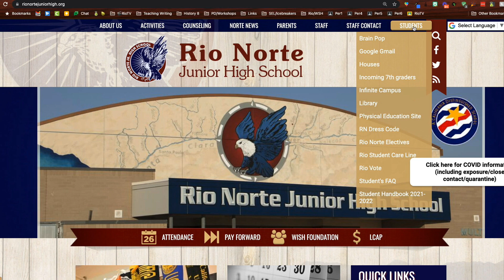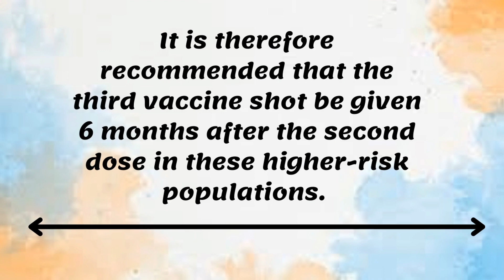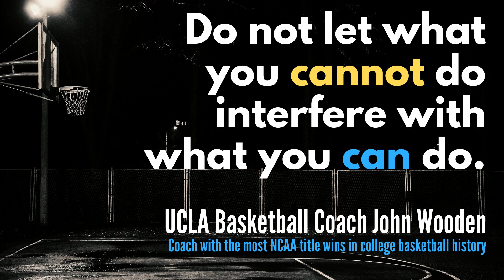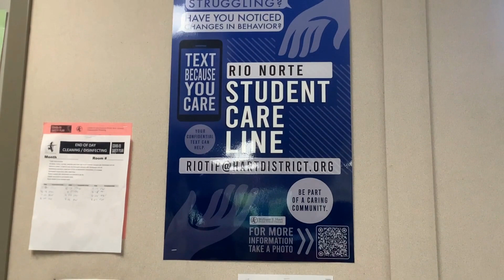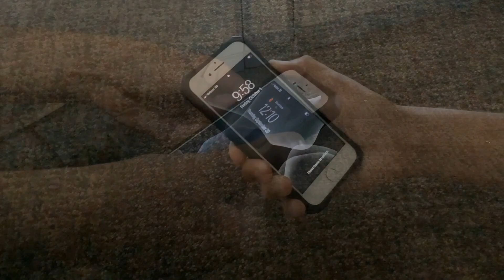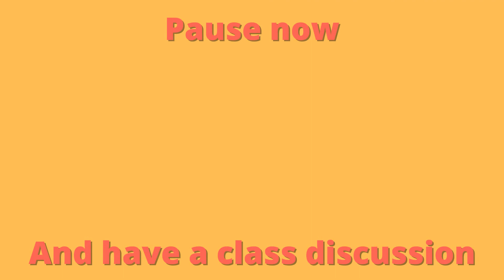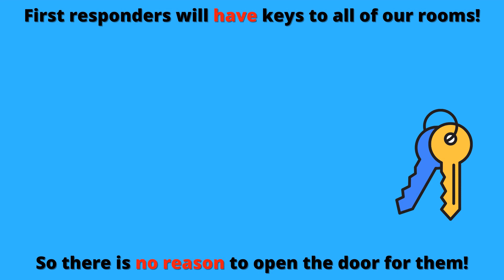RioTV - October 14, 2021